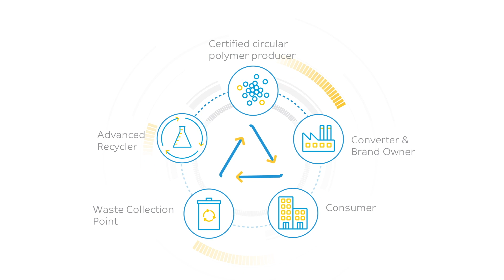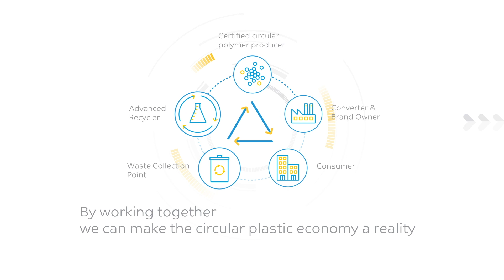How does closed loop recycling work?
SABIC is collaborating with players across the value chain globally to make the circular plastic economy a reality. To do this, we all need to work together to create a closed loop recycling system where plastic never becomes waste.

Our certified circular polymers, part of our TRUCIRCLE™ portfolio and services, are produced through the advanced recycling of previously difficult to recycle plastic. This recycling method helps our industry move towards a more sustainable model by taking used plastic which would previously have been considered waste and turning it into valuable products.